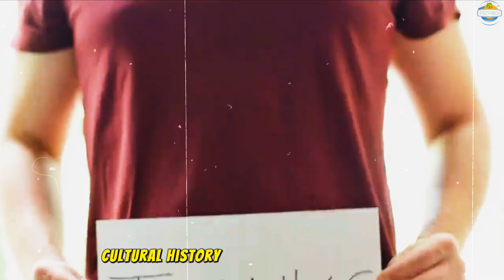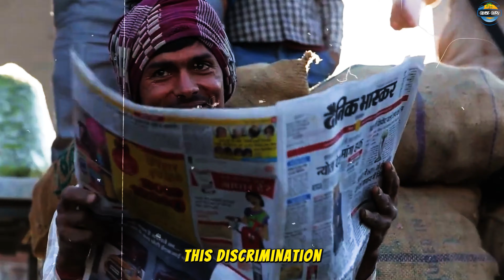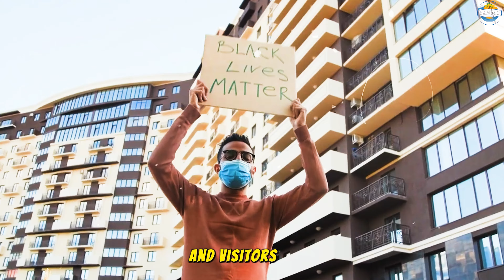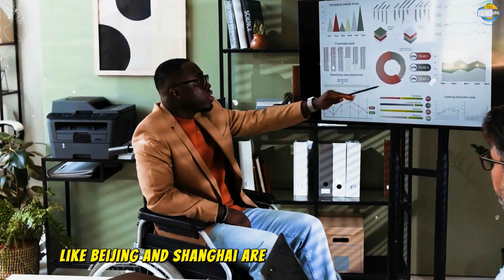Top 10 Countries Where Black Travelers May Encounter Racism | 2024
In this video, we discuss the top 10 countries where Black travelers have reported facing discrimination or feeling unwelcome. While exploring the world can be a fulfilling experience, it’s important to be aware of places where racial bias may impact the travel experience. This list, based on accounts from travelers and cultural research, aims to raise awareness so that you can make informed travel decisions.

chapters:
0.00 : intro
0:42 : Saudi Arabia
1:45 : Japan
2:50 : India
3:52 : South Korea
4:46 : Israel
5:40 : Ukraine
6:20 : Greece
7:10 : Italy
8:00 : China
8:40 : Russia
8:40 : Outro
We encourage respectful dialogue and sharing of personal travel experiences in the comments. Let's support each other as we navigate the diverse realities of global travel.